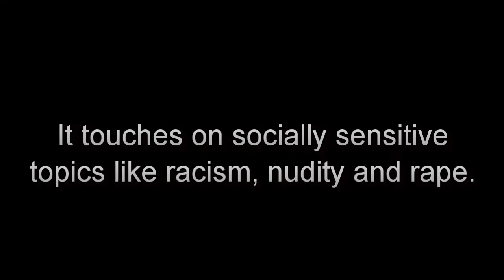Killing Richie Doucet - Mafia III - Ep. 9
We've finally learned where the leader of the dixie mafia is.  Think he'll go quietly?